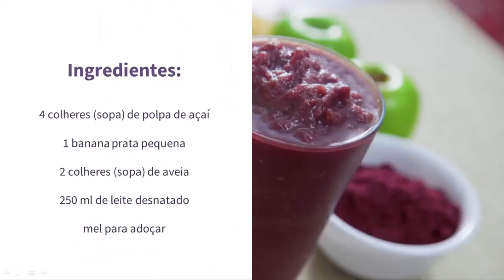Receita de Vitamina de Açaí | Vitamina de Açaí com Polpa e Leite Desnatado | Açaí Batido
-- "Vitamina de Abacate Para Emagrecer" Assista!

Pesquisas Relacionadas:

açaí,
açaí engorda,
receita de vitamina de açaí,
vitamina de açaí,
açaí batido,
vitamina de açaí com polpa,
vitamina de açaí com leite,
como fazer vitamina de açaí,
açaí engorda mesmo,
receita de vitamina de açai com banana e leite,
receita de vitamina com polpa de açai,
receita de vitamina de açai com leite,
vitamina de açaí engorda,
vitamina de açaí emagrece,
açaí emagrece,
vitamina de açaí para emagrecer,
vitamina de açaí para engordar
açaí,
açaí engorda,
vitamina de açaí,
açaí batido,
açaí engorda mesmo,
açaí emagrece,
açaí,
açaí engorda,
vitamina de açaí,
açaí batido,
açaí engorda mesmo,
açaí emagrece,
açaí,
açaí engorda,
vitamina de açaí,
açaí batido,
açaí engorda mesmo,
açaí emagrece,
açaí,
açaí engorda,
vitamina de açaí,
açaí batido,
açaí engorda mesmo,
açaí emagrece,
açaí,
açaí engorda,
vitamina de açaí,
açaí batido,
açaí engorda mesmo,
açaí emagrece,
açaí,
açaí engorda,
vitamina de açaí,
açaí batido,
açaí engorda mesmo,
açaí emagrece,
açaí,
açaí engorda,
vitamina de açaí,
açaí batido,
açaí engorda mesmo,
açaí emagrece,
açaí,
açaí engorda,
vitamina de açaí,
açaí batido,
açaí engorda mesmo,
açaí emagrece,
açaí,
açaí engorda,
vitamina de açaí,
açaí batido,
açaí engorda mesmo,
vitamina de açaí